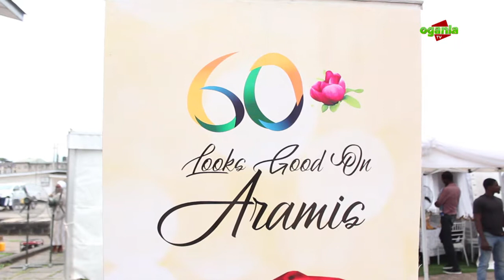LAGOS LADIES: surprise Mrs Aramide Akinlade 60th birthday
Oganla TV is dedicated largely to English/Yoruba films,original series, specials, exclusive interviews, live shows/concerts and music videos,content provider.